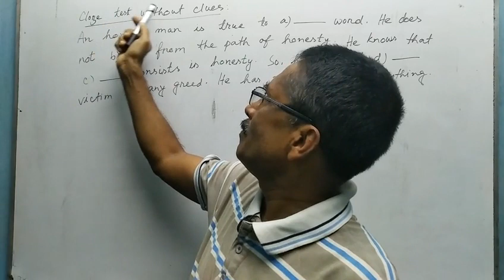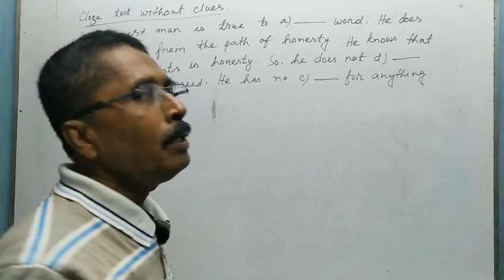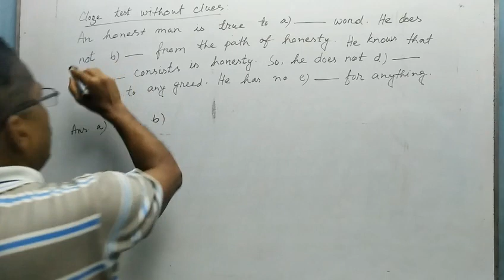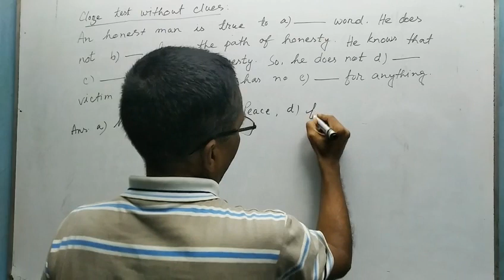True Method Of Filling Up The Blanks Without Clues | সহজে ও কৌশলে কিভাবে পারবে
Dear Learners,
I think that all of you are good. In this video, I have taught you a common, easy and important section of English. All of you know that sometimes there may have a question in English First Paper and Second Paper naming ‘Fill in the blanks/gaps with clues/ without clues’ from class Five to Ten or more. If you want to make correct solution of the question, you have to know some English Words meaning and grammatical knowledge. Again you have to know some techniques. Please watch the video without skipping for a moment attentively so that they are very clear to you. Thank you.